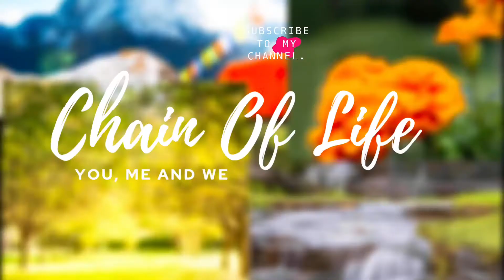Sanju What You Did? - Learning Series IPL 2021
Trust is very important factor in anybody life and if we don't trust it create an impression that we don't believe the capability of the individual. Believe in yourself and trust on your team